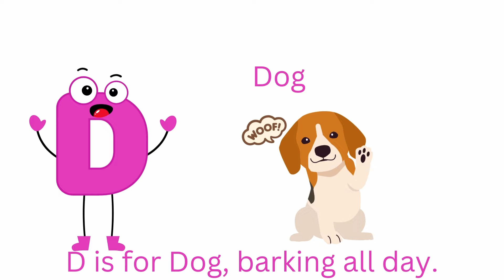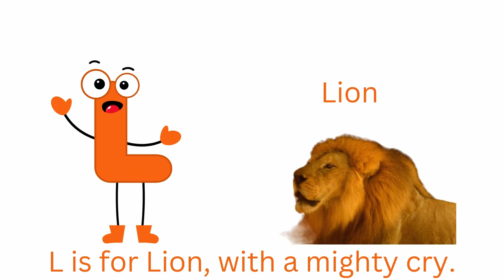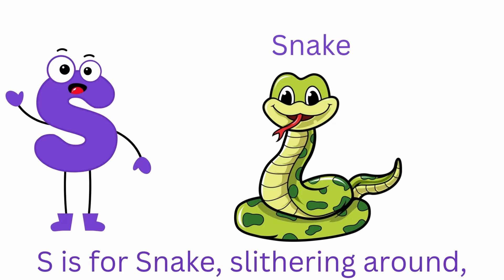The ABC Phonic Song - Toddler Learning Video : "A is for Apple a a Apple, B is for Baby b b Baby"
Introducing the **best ABC song** for your little ones! In this fun and educational video, each letter of the alphabet gets its own special time to be taught, helping toddlers learn both individual letters and the full ABCs in a memorable way.

Perfect for young learners, this song is designed to make learning the alphabet fun and engaging! If you're looking for a great way to introduce your child to the alphabet, this is the video for you.

🌟Videos we think you will enjoy🌟
A - Z Phonics Letter Sound Songs | Phonics Song With Lyrics | Alphabet Letter Sound Songs | Abc Song